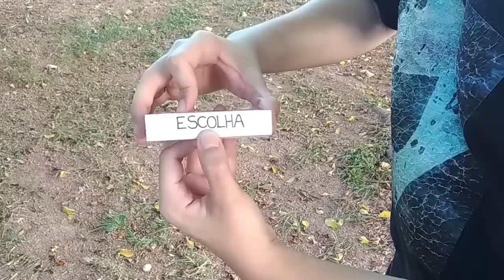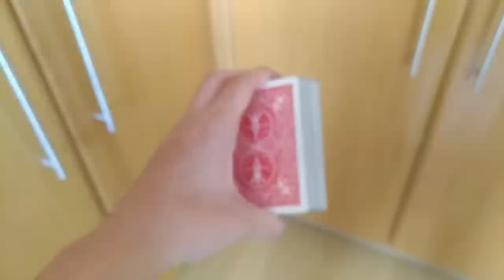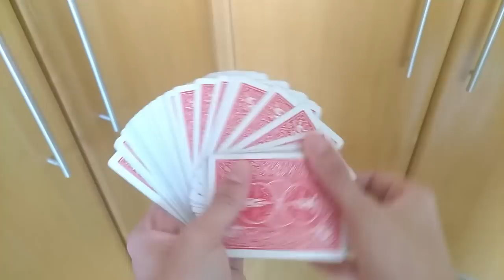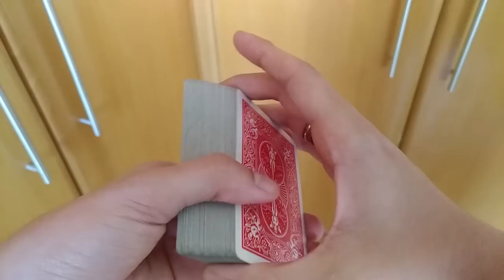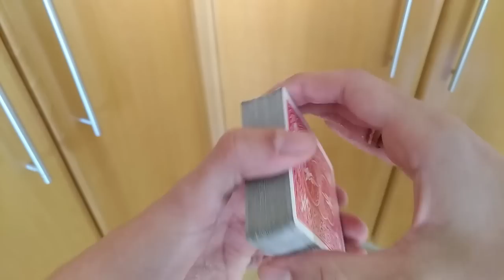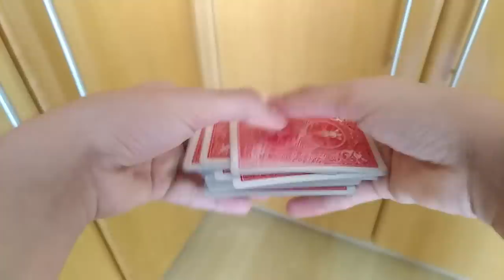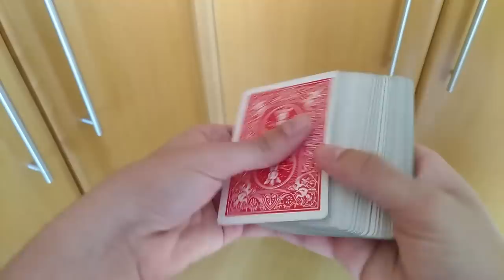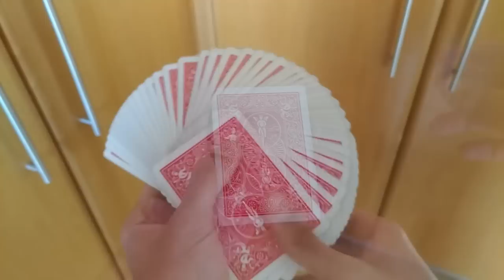DEIXE o seu BARALHO com DESLIZE INFINITO - TUTORIAL Ep.66